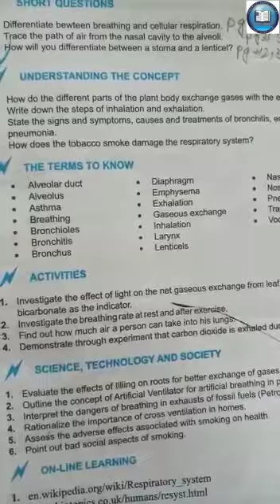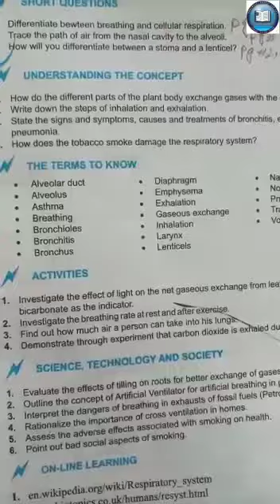Class 10th, Biology, 8june20